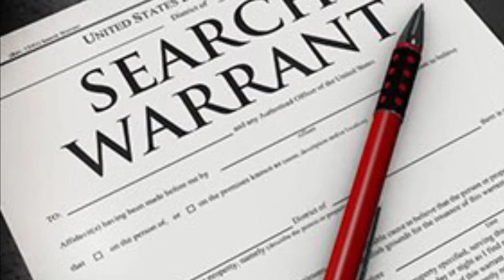Serial Killer Hillside Stranglers Documentary 2022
This true crime documentary examines the crimes, the killers, and the victims.